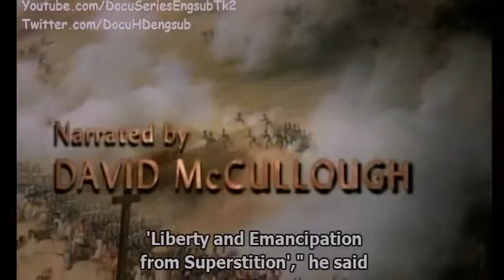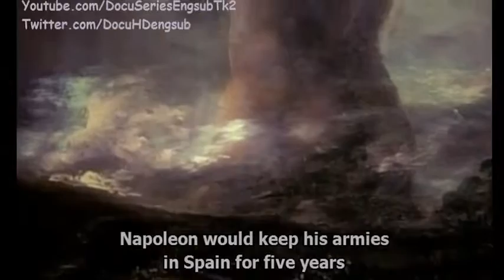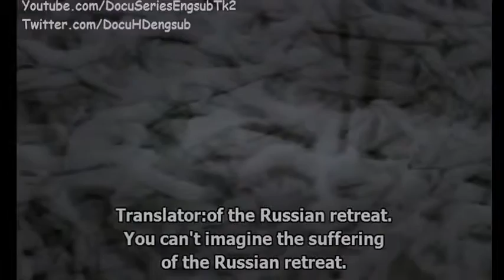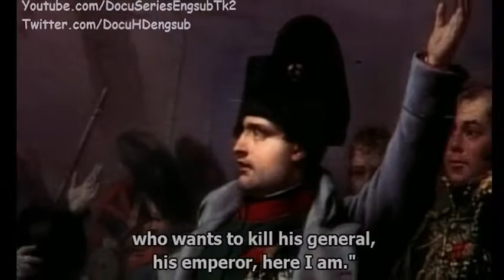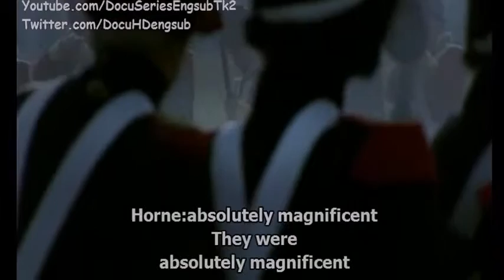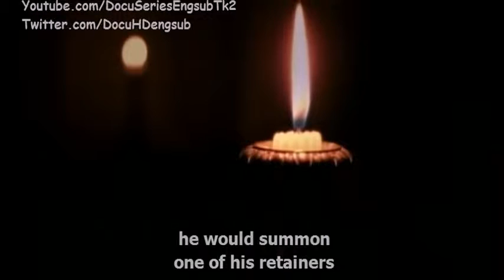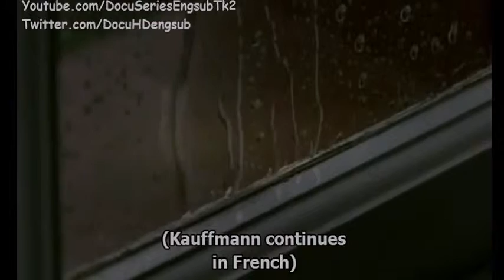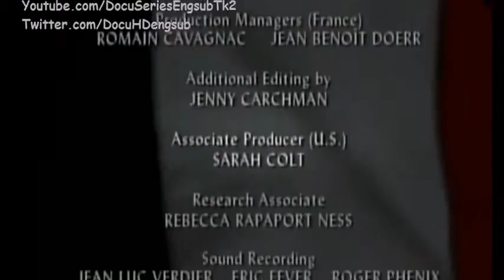✪✪ Napoleon Documentary Empires Napoleon EP04 The End english subtitles ✪✪